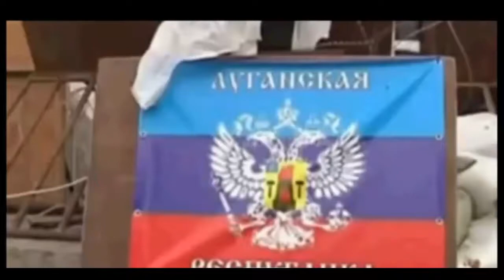Бой под Красным Лиманом Украина 20 06 2014 новости Славянск сегодня Донецк Донбасс 5 канал Мариуполь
Нас находят по:
новости Славянск сегодня Донецк ДНР Украина Донбасс 5 канал Мариуполь